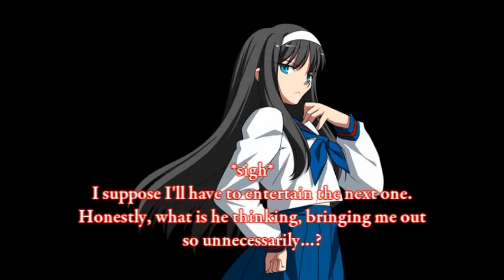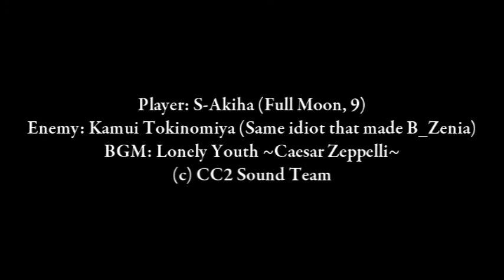Catastrophe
Blitzing bullshit like it's nobody's business.